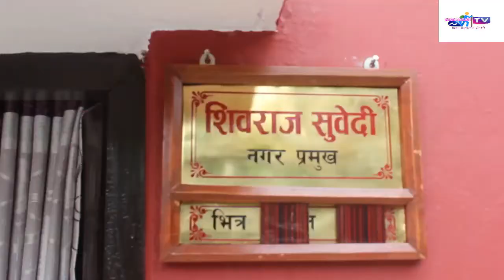बुटवलमा मेयर शिवराज सुवेदी सहितको टिमको शपथ ग्रहण, मोवाइल एप्सको शुभारम्भ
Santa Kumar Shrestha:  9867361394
Audio/ Video Available Only On Yatra online TV
All the Audio and Video rights of this Music Video is owned only by Yatra Online TV  Presents